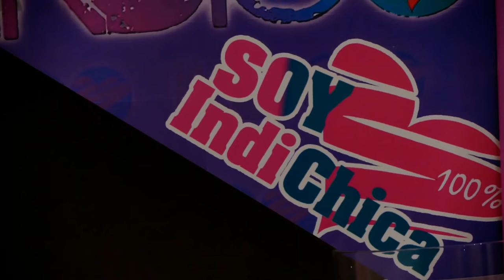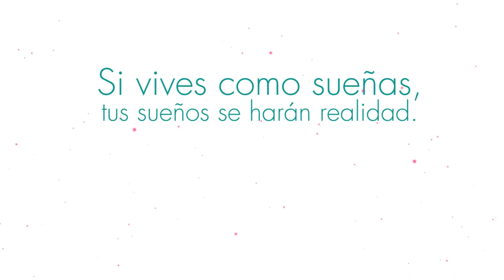INDIGO - En mis Sueños. Video Oficial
Guion y Dirección:
Alberto Oquendo
Omar "Lil Oz" Soto

Camara:
Giobanny Rodriguez
Alexander Cedeño

Edicion:
Giobanny Hernandez

Música - Arreglos: Ali Ochoa

Producido por:
Lil Oz Animations C.A